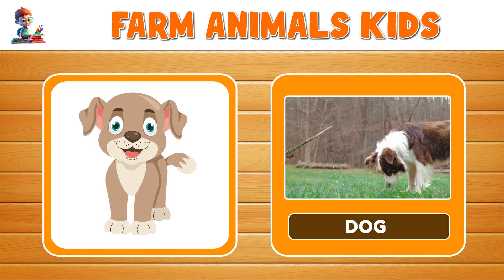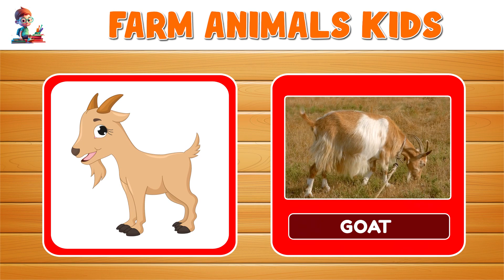Farm Animals Flashcards | Animals Name and Sounds